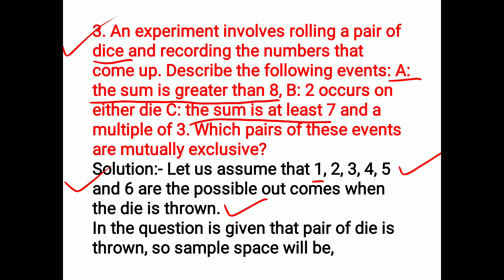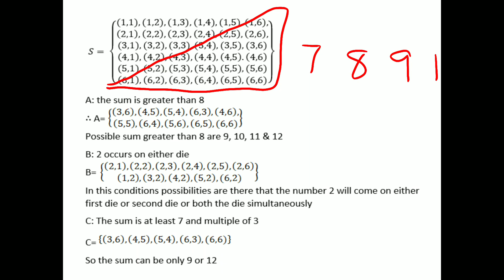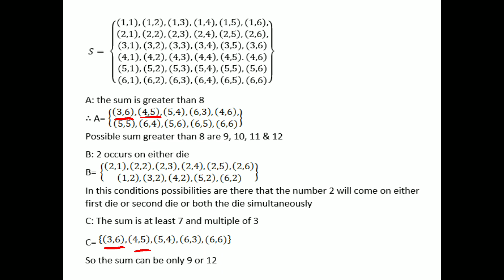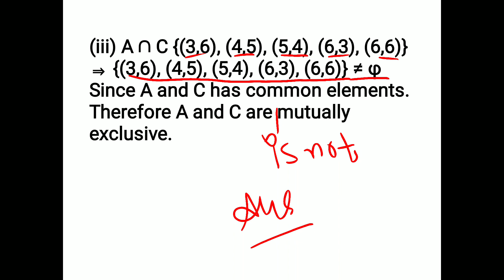11th maths 16.2 Q.3 chapter 16 probability NCERT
11th maths chapter 16 probability NCERT by Richa Chandan